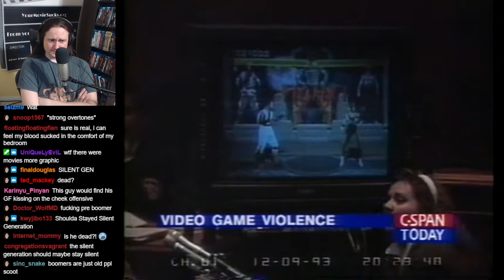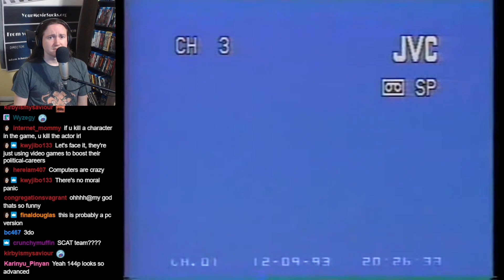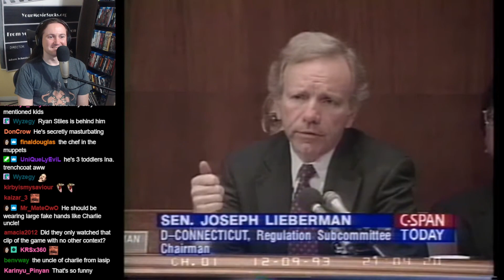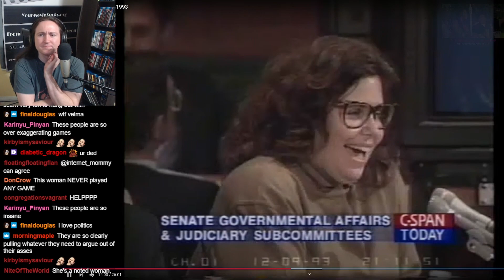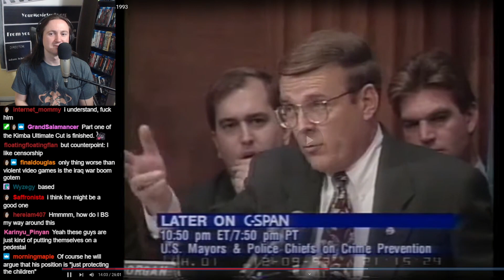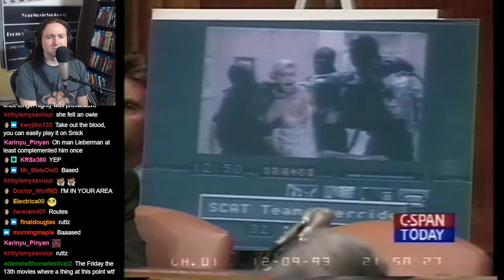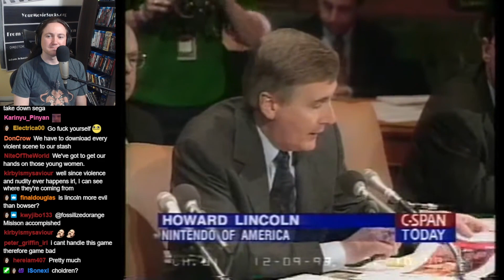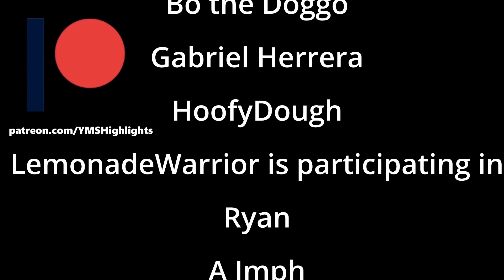YMS Reacts to the Night Trap Congressional Hearing